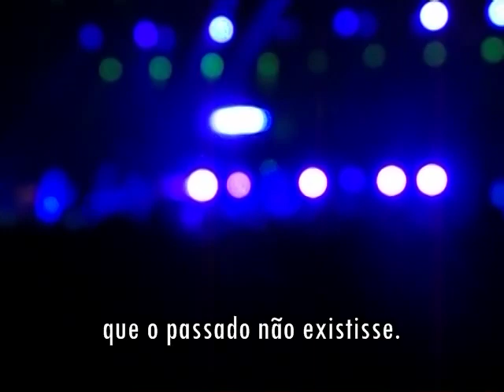EVNS - Lost In Paradise (legendado)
Evanescence - Lost In Paradise
Local: HSBC Arena
Data: 06/10/2012

Fiz a gravação e a legenda. O som ficou muito bom na parte tranquila da música. Quando a banda entrou o som ficou estourado, por que o volume do microfone da câmera estava alto e não aguentou rsrs. Mesmo assim ficou melhor do que eu pensava.

Meu nome é Rodrigo Martins, sou entusiasta de marketing digital e trabalho desde 2015 com e-commerce. E sempre tive grande facilidade e interesse pela lingua inglesa. Conclui em 2018 um curso de Inglês Pós-Avançado na English Live de duração de 1 ano em apenas 8 meses. A intenção na criação desse canal foi poder divulgar todas as legendas dos videos que fiz e os que ainda vou concluir.

Atualmente, traduzindo e editando legendas para o Canal do "Nithyananda em Português", um trabalho em conjunto com o tradutor Thiago Rosa.

A edição dos videos são realizadas através dos programas Subtitle Edit (legendas) e ApowerEdit (editor de videos) e Total Video Converter Portable (Conversor de Video)

📲 PRECISA DE FORNECEDORES PARA INICIAR O SEU E-COMMERCE?

Com o infoproduto "Fornecedores de Sucesso". Você terá acesso aos melhores fornecedores do mercado para começar o seu e-commerce

- São planos de 10, 25 e até 100 fornecedores + Bônus ✅

Ganhe Fazendo Cadastros, Trabalhando em casa ou na rua no horário que quiser como e onde quiser. Ganhe pela Abertura, Alteração, Declaração e Baixa de Micro Empresa

⏩EM BREVE SITE, BLOG E LOJA VIRTUAL↩
💲Ganhe comissão de R$50💰 por indicação.
 ⏩ Máquina de Cartão de Crédito com ZERO adesão e mensalidade,

⏩Ganhe comissões que vão de 10 a 60%, afiliando-se a produtos digitais e ou físicos ↩

⏩Ganhe comissões altas, afiliando-se a produtos digitais e ou físicos ↩